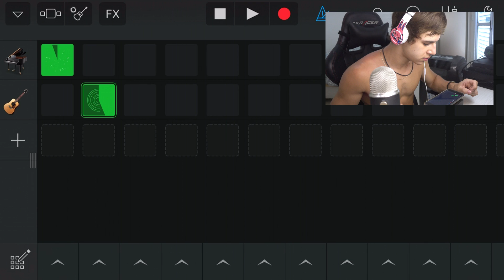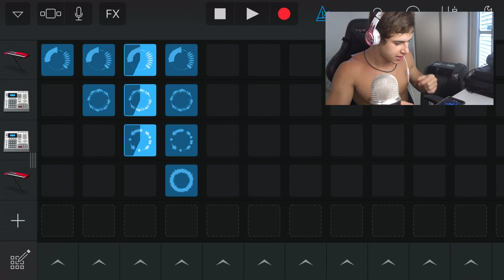O DIA QUE EU VIREI DJ